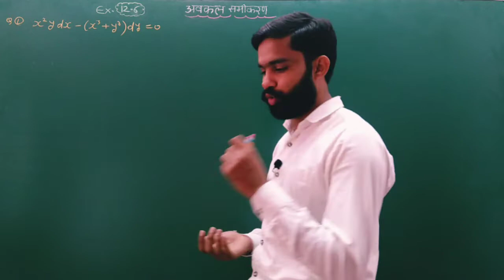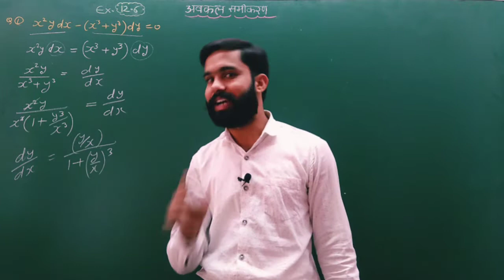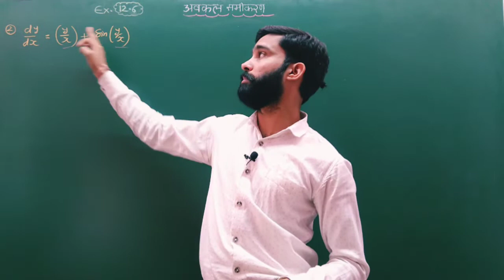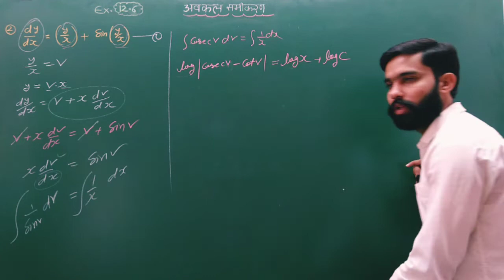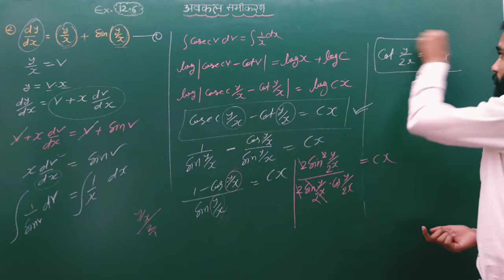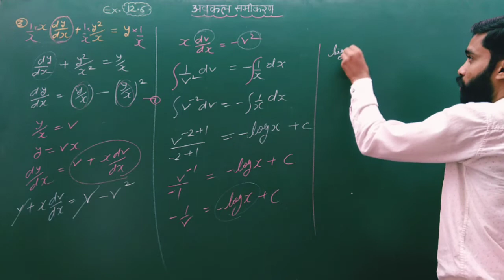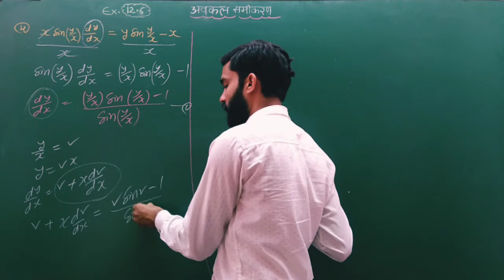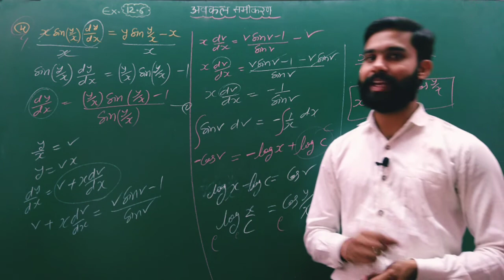differential equation class 12/RBSE class 12 math chapter 12.6 question 1 to 4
differential equation class 12/RBSE class 12 math chapter 12.6 question 1 to 4differential equation reducable to variable seprable

rbse Class 12 math chapter 12.6 question 1
rbse Class 12 math chapter 12.6 question 2
rbse Class 12 math chapter 12.6 question 3
rbse Class 12 math chapter 12.6 question 5

rbse Class 12 math chapter 12.6 solution